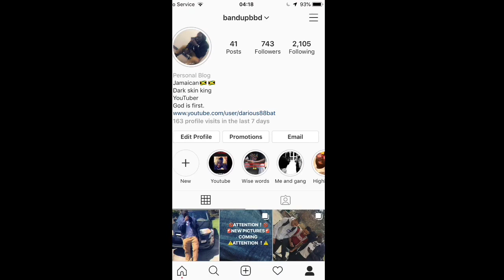Public interview #1 ft Hiim2x & Yxngza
I really had funny making this if y’all want another run them numbers up